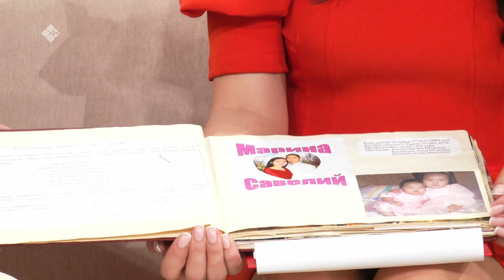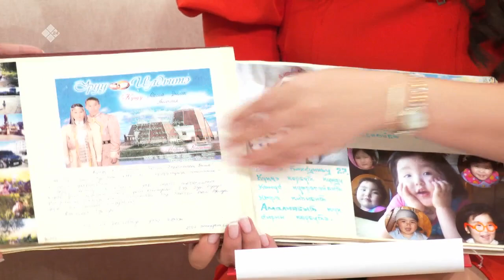«Эйгэ» биэриигэ: кийиит, кийииттээһин туһунан (07.10.21)